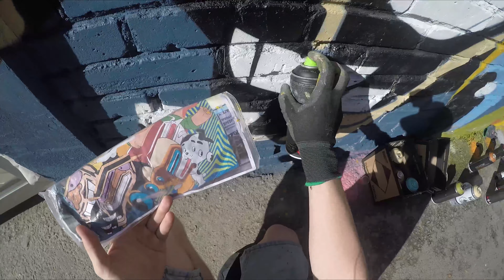Союзмультфильм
Делаю стенку в авторском стиле